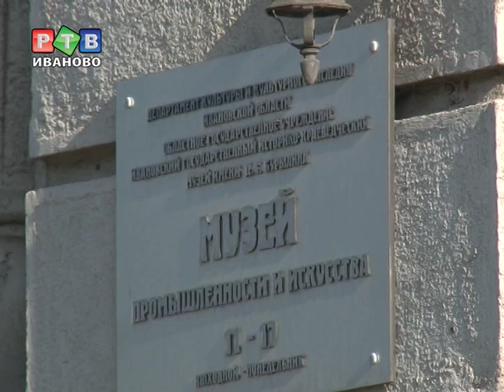Ситцевый носорог и другие фишки "Ночи музеев 2013"